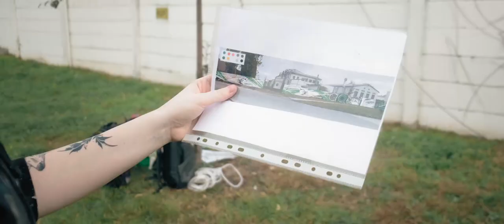Mural pro M.L.S. Holice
Před pár týdny jsme vytvořili mural pro M.L.S. Holice Olomouc a náš @justmartincamera zachytil celý proces tvorby. Tak mrkněte a dejte vědět, jak se vám nová malba v Olomouci líbí.
PS: Na příští rok hledáme nové stěny na zmalování, tak neváhejte a napište nám pokud o nějaké víte. :)